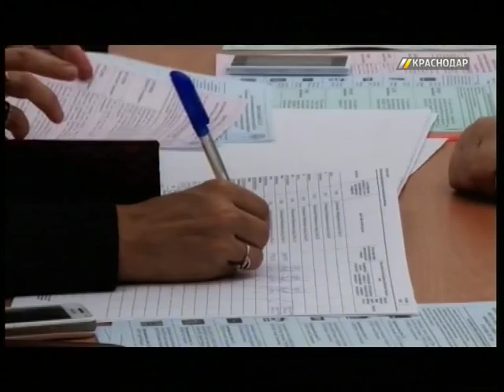Выборы в Краснодарском крае признаны состоявшимися